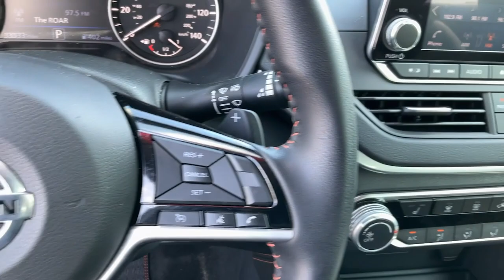2021 Nissan Altima Greer, Greenville, Spartanburg, Easley, Simpsonville, D3607A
Gun Metallic Used 2021 Nissan Altima 2.5 SR available in Greer, SC at Nissan of Greer. Servicing the Greer, Greenville, Spartanburg, Easley, Simpsonville, SC area.

4125 E. Wade Hampton Blvd

Due to our amazing pricing, please call before coming down to ensure the vehicle is still available! **BACK UP CAMERA**, **LEATHER**, **USB**, **SUNROOF/MOONROOF**, **MANAGER SPECIAL**, **WON'T LAST**, **NISSAN CERTIFIED**, **HEATED SEATS**, **TOUCHSCREEN**, **FULLY INSPECTED BY CERTIFIED TECHNICIANS**, **BLUETOOTH**, **RECENT TRADE IN **, CVT with Xtronic, 19 Alloy Wheels, Air Conditioning, Electronic Stability Control, Front Bucket Seats, Fully automatic headlights, Heated Front Seats, Heated Outside Mirrors w/LED Turn Signal Indicators, NissanConnect featuring Apple CarPlay and Android Auto, Power driver seat, Radio: AM/FM Audio System, Rear Parking Sensors, Remote keyless entry, Single Panel Moonroof, SR Floor Mats/Trunk Mat/Hideaway Nets, SR Premium Package. Certified. Odometer is 5354 miles below market average! Priced below KBB Fair Purchase Price! 28/39 City/Highway MPG Nissan Certified Details:brbr  * Transferable Warrantybr  * Warranty Deductible: $100br  * 167 Point Inspectionbr  * Plus 1 Year Pre-Paid Maintenance Included.br  * Roadside Assistancebr  * Limited Warranty: 84 Month/100,000 Mile (whichever comes first) from original in-service datebr  * Vehicle HistorybrbrWhen you buy a Nissan of Greer vehicle, youre getting more than your next car. Our dealership is here to serve all your automotive needs.Whether youre browsing our huge inventories of new and pre-owned vehicles, securing financing on-site, having your vehicle serviced, or purchasing genuine Nissan parts, our amazing staff is here to provide you with exceptional customer service at every stage of the car ownership process. Every day, we give 100% to make sure you are 100% satisfied with your visit.